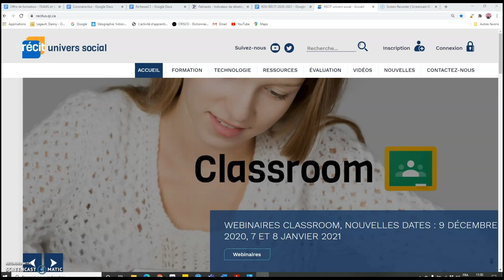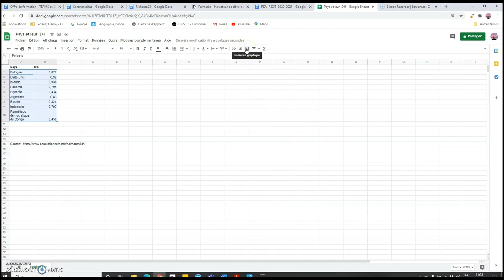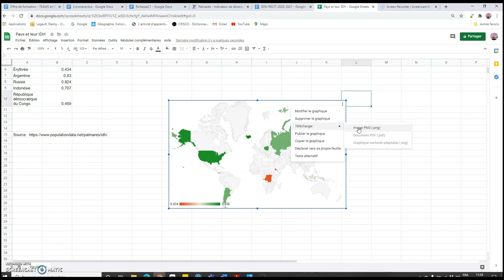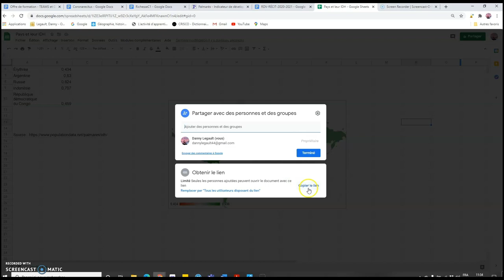Réaliser une carte du monde avec Google Sheets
Voici une façon originale de donner vie à votre collecte de données. Il est possible de créer un graphique géographique à partir de données saisies dans Google Sheets.